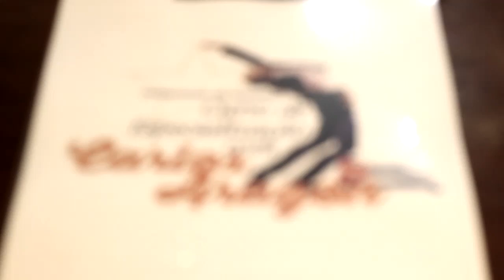Baila Mundo - Resumo do primeiro dia do Workshop com Carlos Aragon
Baila Mundo​ - Curso de Especialização com Carlos Aragon​

Confira como foi o primeiro dia de aula de afrocubano com Carlos Aragon na Carine e Rafael Dance School​. (08/04/2016)

Clique em HD para assistir em uma melhor qualidade! ;-)